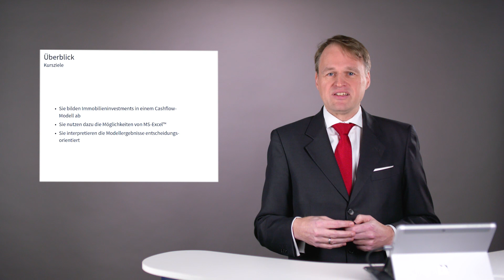Cashflow Modeling mit Prof. Dr. Leo Cremer: Trailer zum Seminar an der IRE|BS Immobilienakademie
Willkommen zum Online-Seminar 'Cashflow Modeling.' In diesem Kurs erwerben Sie fundierte Finanzmathematik-Kenntnisse und lernen, Investitionsrechnungen in Excel umzusetzen. Unter Anleitung von Prof. Dr. Leo Cremer vertiefen Sie Ihr Verständnis der Investitionstheorie und setzen es in die Praxis um. Wir führen Sie Schritt für Schritt durch das Cashflow Modeling in Excel und helfen Ihnen, die Modellierungstiefe zu vertiefen und Analyseergebnisse zu interpretieren.

► *Studienmanagement*
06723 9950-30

Die IRE|BS Immobilienakademie ist ein An-Institut der Universität Regensburg. Gegenstand des Unternehmens ist die immobilienökonomische Weiterbildung. Über 7.500 Studierende haben bis heute unsere Weiterbildungsangebote für ihren Karrieresprung genutzt. Viele unserer Absolventinnen und Absolventen stehen inzwischen als Führungskräfte erfolgreichen Unternehmen vor.